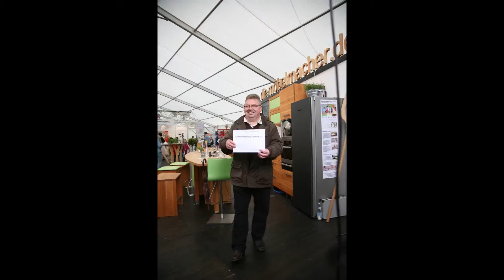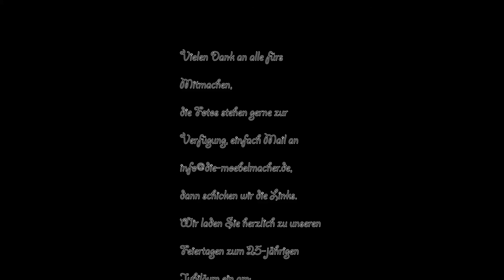empfehlenswert Kochlöffel-Foto-Aktion auf der Herbsrucker Gewerbeschau 2013 voll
freie werkstatt , werkstatt bremen , schleswiger werkstätten , werkstätten , deutsche werkstätten hellerau , vw werkstatt berlin , werkstatt